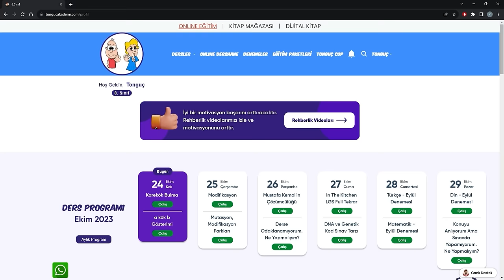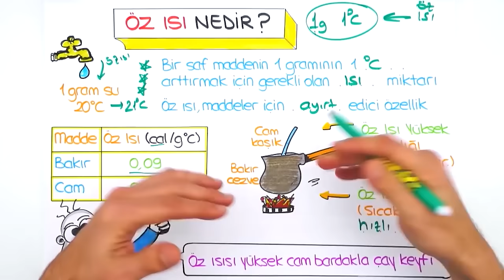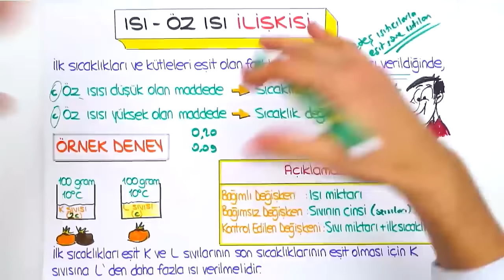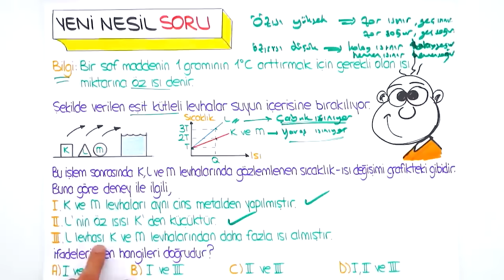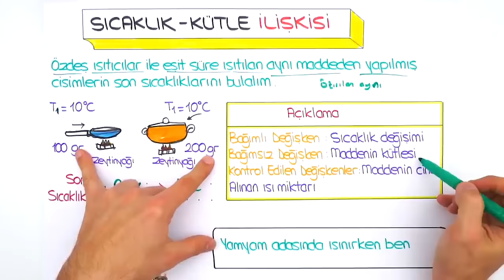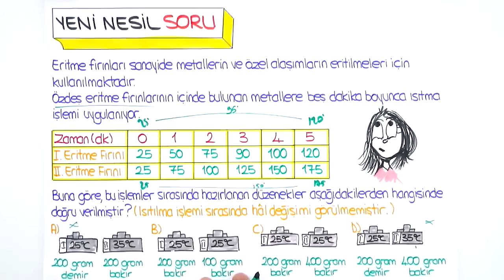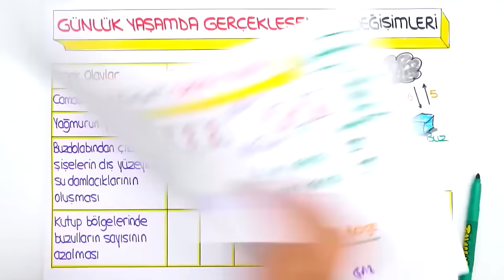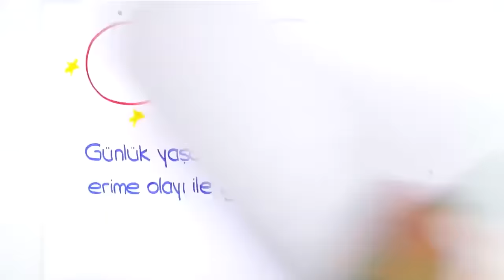Maddenin Isı ile Etkileşimi 📗 tonguçCUP 2.Sezon - 8FEN14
tonguçCUP 2.Sezon devam ediyor! 🎉 Bugün Fen dersinin "Maddenin Isı ile Etkileşimi" konusu ile 2024 LGS'ye hazırlanıyoruz. 🙌 Ayrıca sene boyunca canlı yayınlar, yeni nesil soru çözümleri, challengelar, LGS günlükleri ve motivasyon videoları ile biz hep seninleyiz! O zaman hazırsan kemerleri bağla, uçuşa geçiyoruz. 🚀